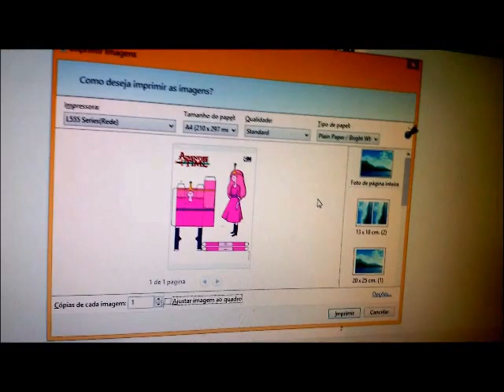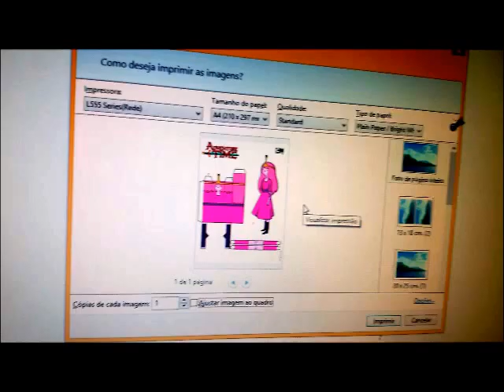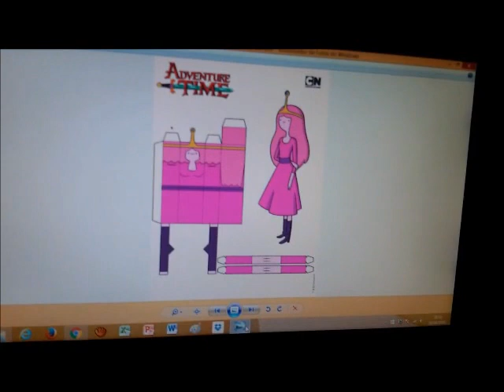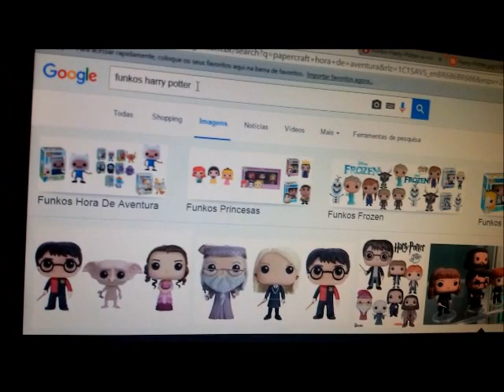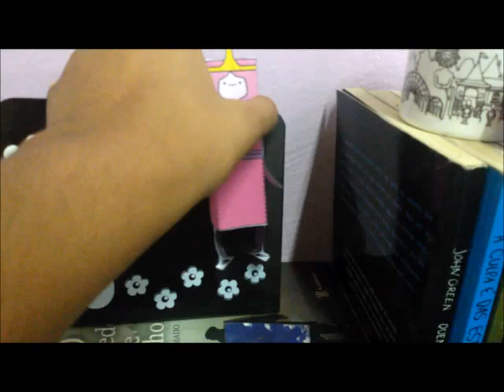PAPERCREFT | PRINCESA JUJUBA